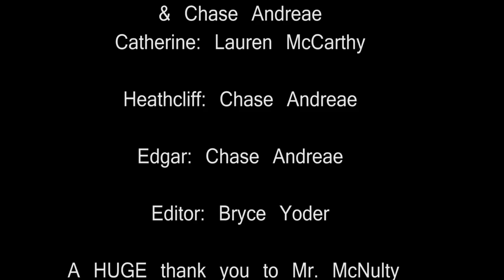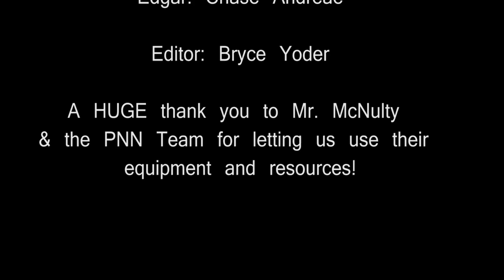Back to December